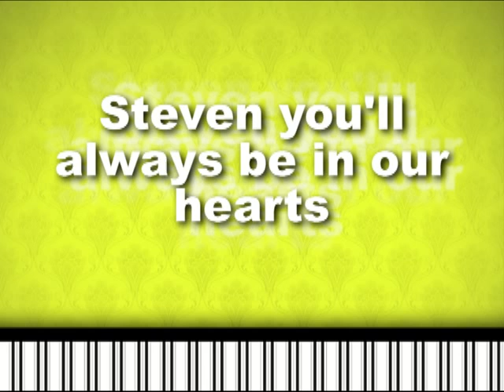Tribute to Steven Selph, Cryin' for me photo montage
One of my friend's uncle passed away a few days ago. He forever dreamed of being a country singer and superstar. I believe he got to know what it felt like to be a country singer when he got to record an album a few days before he had to go to the hospital and he was always a superstar in hearts. And he always will be in our hearts.